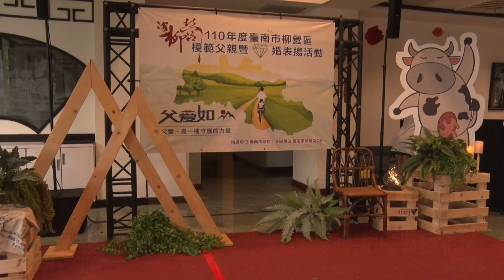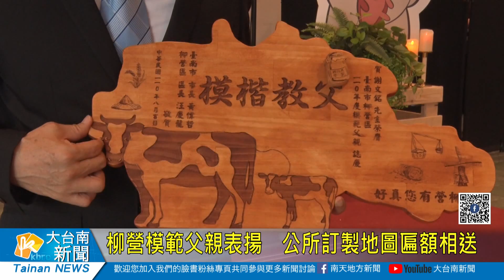柳營模範父親表揚 公所訂製地圖匾額相送20210802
疫情趨緩，柳營區公所今(2)日特別於江南渡假村辦理110年度模範父親暨鑽石婚夫妻楷模表揚活動。為配合防疫，今年當選的13位模範父親及1對鑽石婚夫妻共分兩梯次表揚，公所也特別訂製柳營地圖形狀的匾額來相送，象徵模範父親在這塊土地上腳踏實地的打拚。